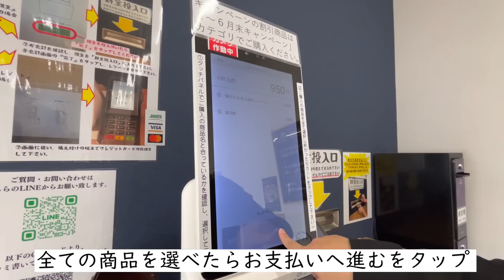【無人販売】奈良県富雄駅からすぐに24時間営業のお店が誕生！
奈良県奈良市富雄駅からすぐの場所に今年の3月に無人販売所『厳選問屋 招福亭』が誕生！
24時間営業であの人気商品や色んなお肉が購入できる。
是非参考に買いに行ってみて下さい！

店舗名:厳選問屋 招福亭　富雄店
所在地:奈良県奈良市富雄北1-1-10
TEL:不明
営業時間:24時間
定休日:無休
駐車場:無し（近隣パーキング）

過去のグルメ動画をジャンルや地域ごとに検索出来ます！

・楽曲提供
DOVA-SYNDROME